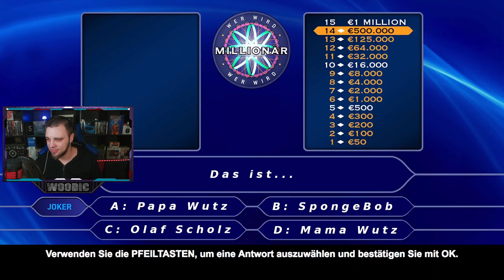Woody REAGIERT auf YTK | Peppa stinkt und ertrinkt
Wir Reagieren Heute auf das Video von ©️@inventoryoffun
YTK | Peppa stinkt und ertrinkt